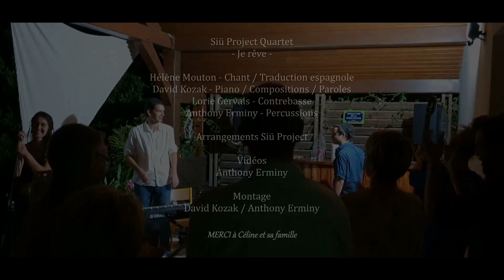Je rêve - Siü Project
Nous avons eu la chance de jouer chez des hôtes charmants et accueillants, en voici donc notre retour sur cette magnifique chanson.

Merci à Céline Maulin et sa famille.